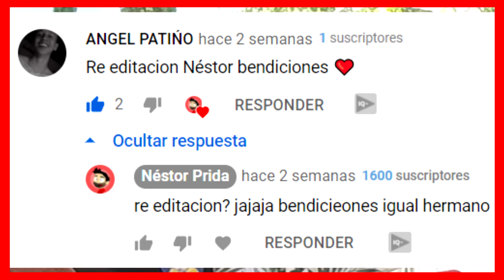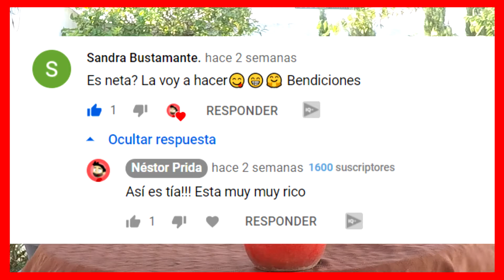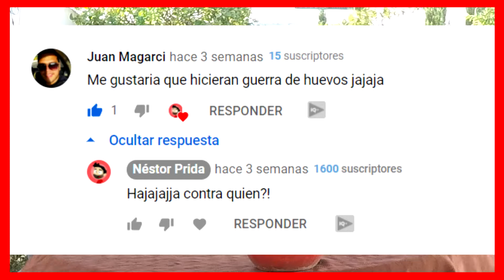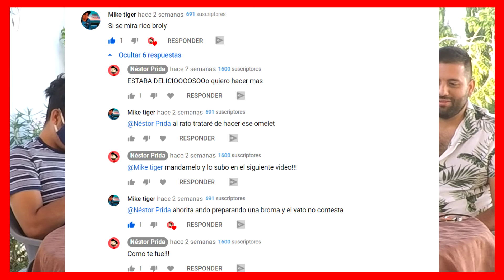Preguntas y Respuestas de Suscriptores ACTIVOS con Nestor y Luis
No amenacen pórtense chido!!!

MIS REDES!!!

Saludos